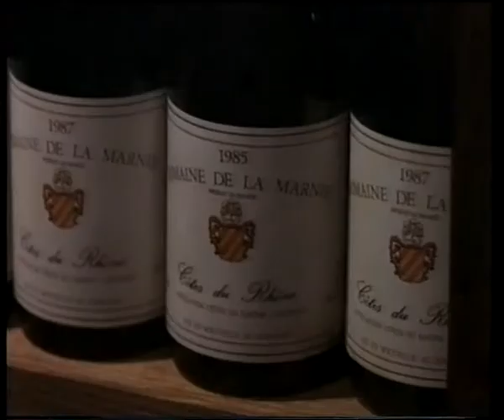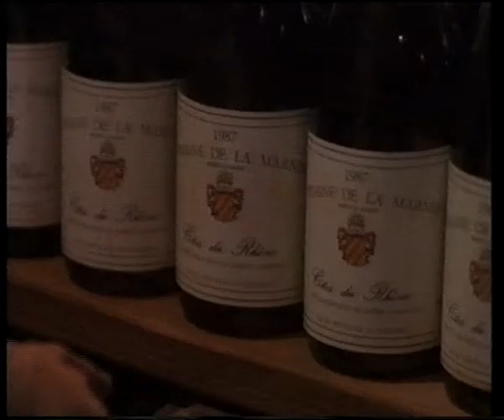John Shea and Jenny Robertson - Notorious(1992) Part - 3